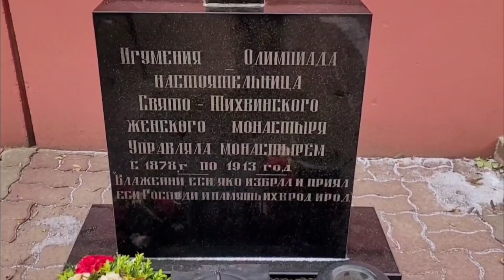продолжаем екскурсии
свято -тихвинский женский монастырь в Днепре